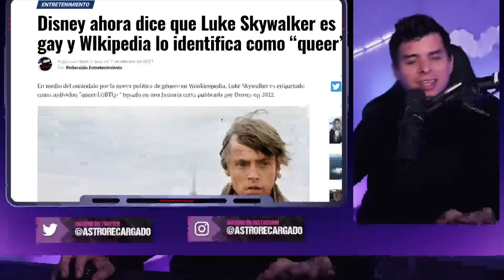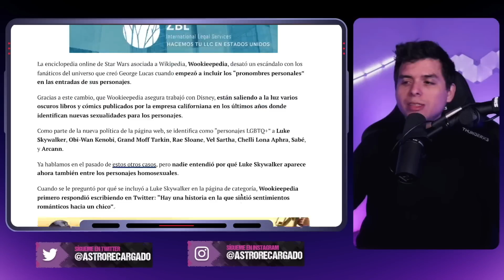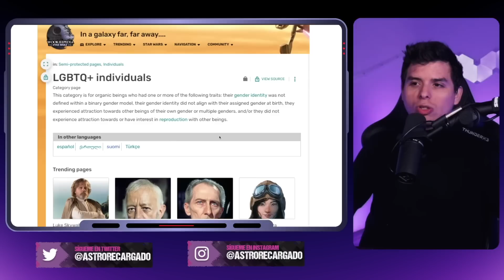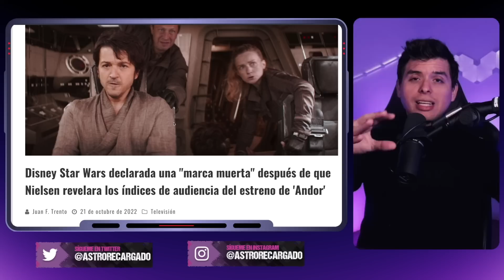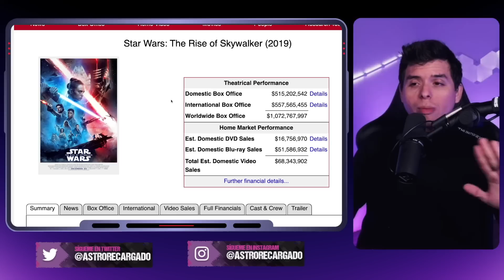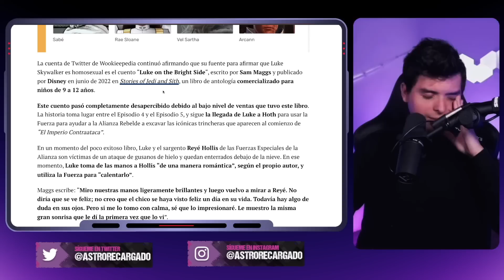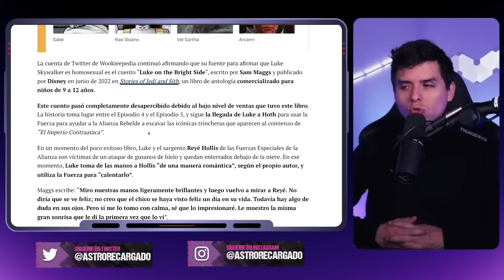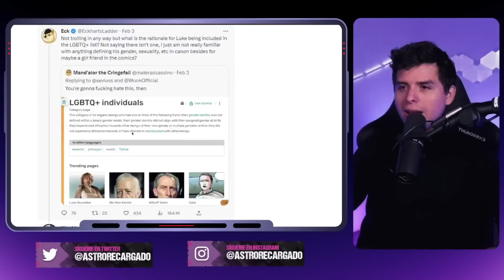🌈Progres de Disney convierten a Luke Skywalker en hombre LGBT 🤣 Star Wars es un DESASTRE PROGRE